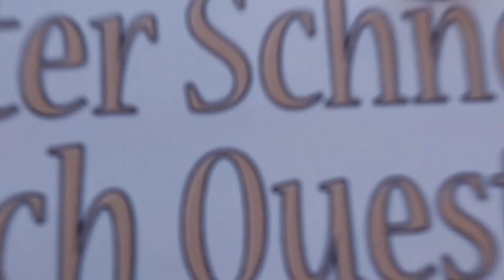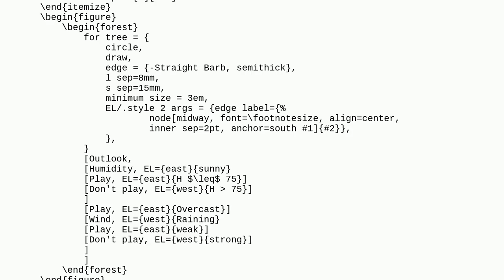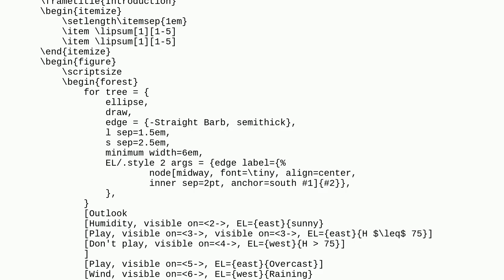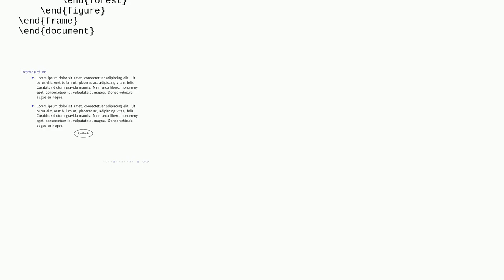Tex: Tree in slide with pause for each node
Tree in slide with pause for each node

A special thanks goes out to the community

  pause forest trees beamer